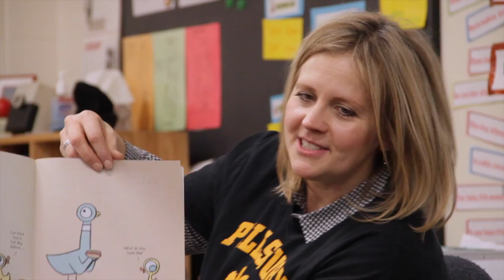Pillsbury Elementary School (Minneapolis, MN)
What makes Pillsbury a great elementary school is its diverse learning community. Pillsbury is a K-5 community school in northeast Minneapolis. All students are engaged and successful life-long learners. They have an excellent veteran teaching staff who strive to meet the needs of each individual student and family. Pillsbury creates a culture where each student tries their best and has the opportunity to be challenged in all areas of learning.